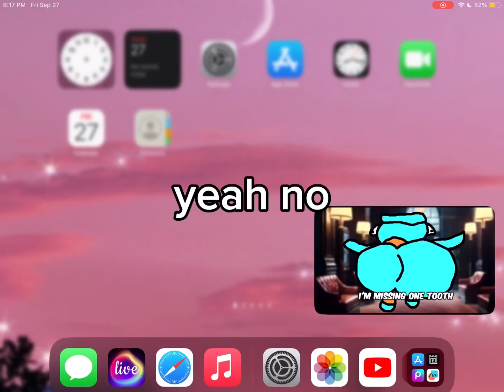haha, the way I logged off so fast (I’m not okay)